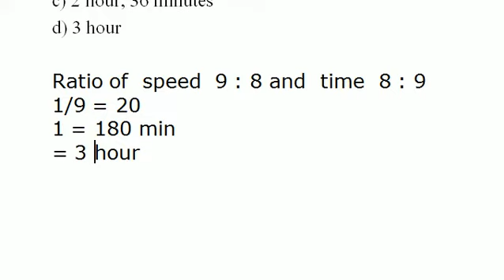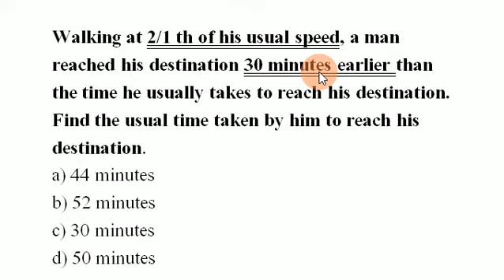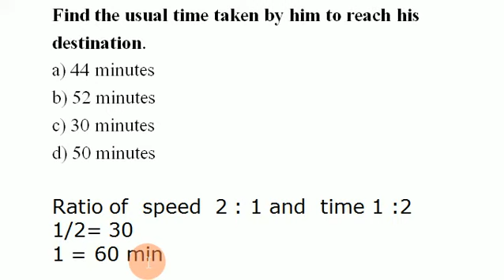Rrb ntpc ,, je rrb , ,Ab railway dur nahi ,railway dur nahi ,railway ab dur nahi , je railway